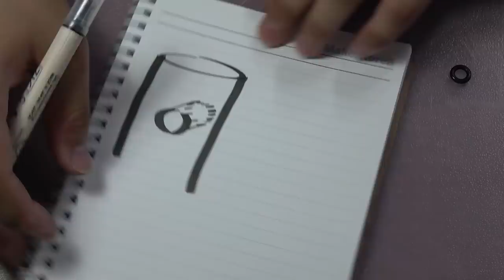[제작] 공기를 압축해서 불씨를 얻자! 파이어 피스톤! (DIY Fire Piston)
오늘은 실외에서 불을 피울때 불씨를 만들기위해

사용할 수 있는 도구인 Fire Piston을 만들어 봤습니다!

알파문구 등의 대형 문구점에서 아크릴을 구매하실 수 있습니다!